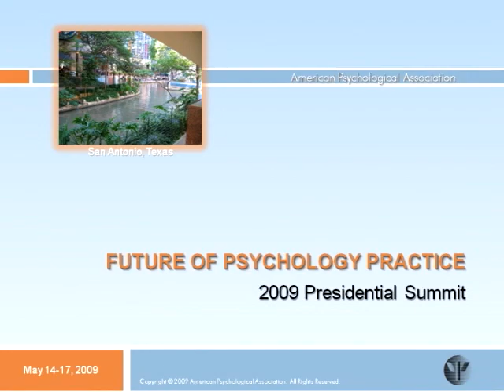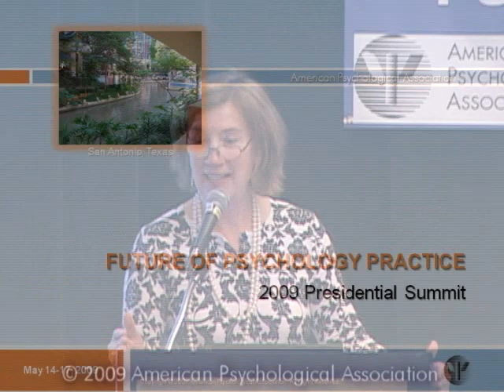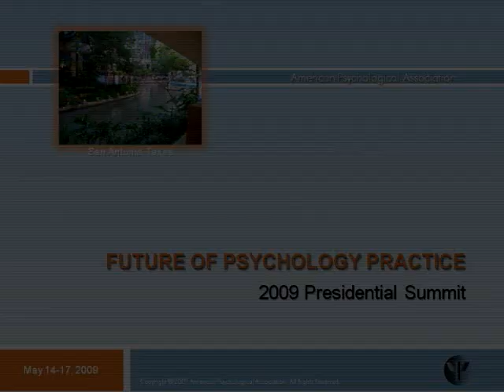Dr. James Bray 2009 APA Presidential Summit on the Future of Psychology Practice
Highlights from the 2009 APA Practice Summit featuring Dr. James Bray, APA President, futurist Ian Morrison, health economist Richard Frank, Dr. Frank deGruy, Dr. Tillman Farley, Dr. Carol Goodheart and Dr. Katherine Nordal